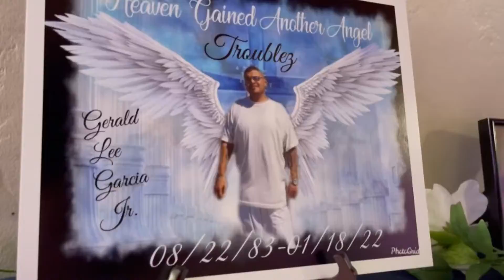Troublez Tribute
This video is better as a video not “shorts”